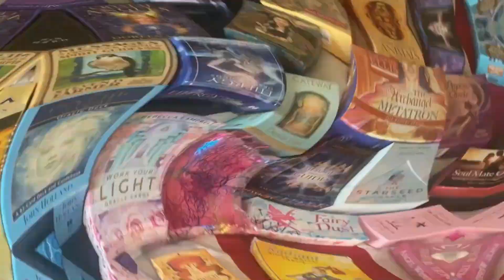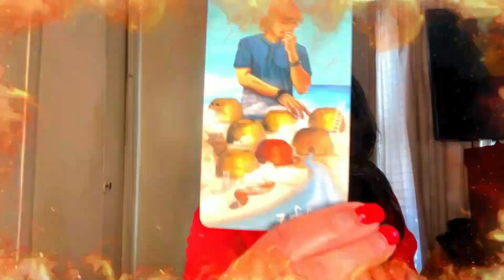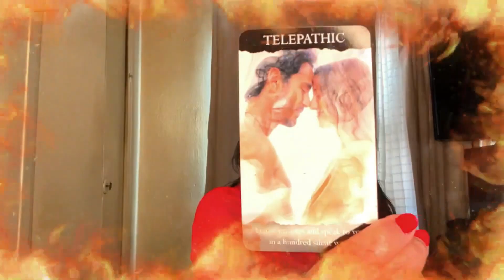Pisces ♓️ Tarot🔥Love😘😍❤️Messages ~ February 2024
Enlightened ⭐️Starseed. 🥰
Welcome to The Zodiac Horoscope Monthly Tarot and Oracle Reading Forecast. These are messages from your Spirit Guides and Guardian Angels. Also, check out your Sun, Moon, Rising and Venus Signs as there can be another message for you.
I'm an empath with clairaudience, claircognizance and clairsentience. I read tarot and oracle intuitively. I can feel, see and read energy. The purpose of my channel is to give divine guidance and advice to help you break into a new level of consciousness. I give messages of love and light to all who seek self-awareness and healing along your journey in life.
My readings are general, timeless and meant to find you right now.

Sending You Lots of Love & Light ❤️❤️❤️
Enlightened ⭐️ Starseed